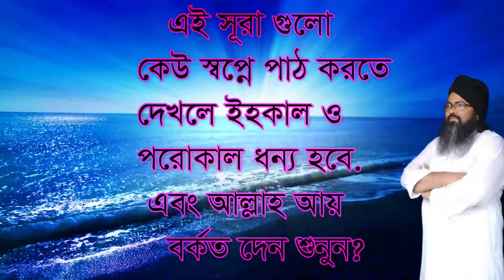binas teke bece jaben ehoka o porokale,বিনাশ থেকে বেচে যাবেন